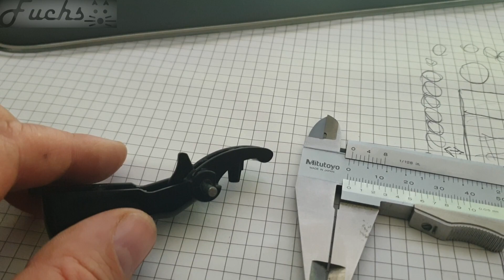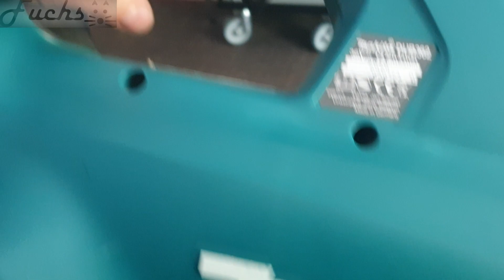Laubgebläse Makita DUB362 Taster bzw. Schalter reparieren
Makita DUB362 und

Gimbal DJI Osmo 3